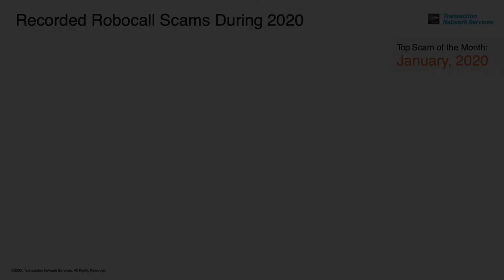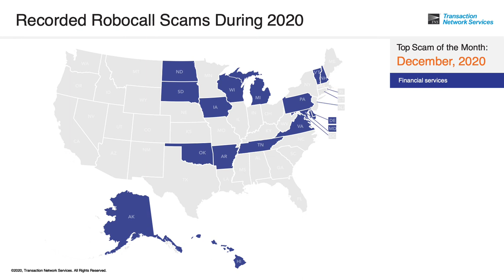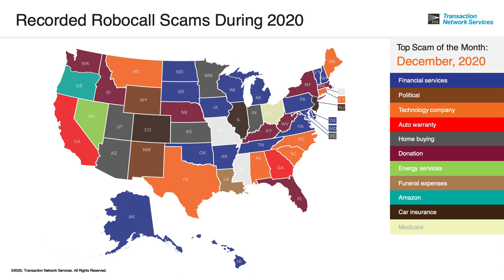Recorded Robocall Scams from January to December 2020